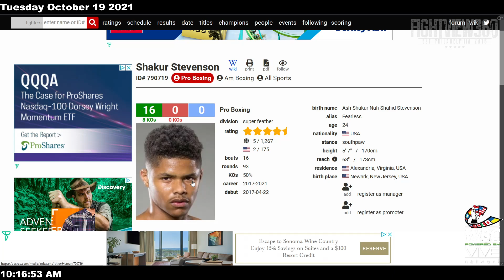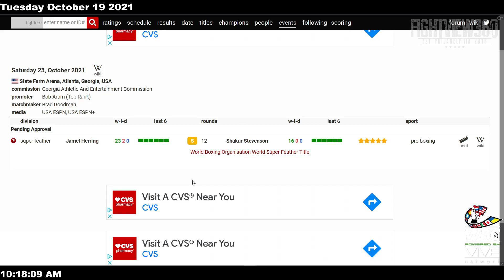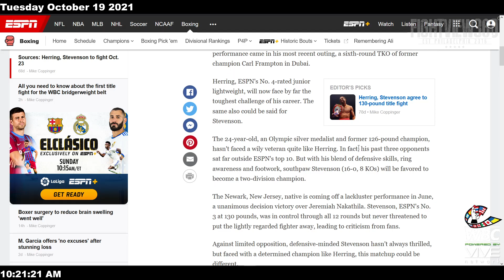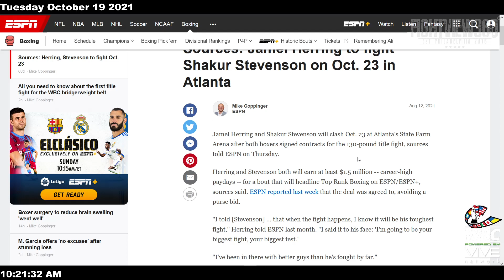Jamel UNDERESTIMATED? Herring vs Stevenson FIGHT WEEK Preview: Shakur The Villain! Valdez Navarrete?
HerringStevenson Jamel Herring vs Oscar Valdez FIGHT WEEK Preview Ahead of Their Top Rank On ESPN & Sky Sport UK Fight October 23, 2021 - Herring vs Stevenson Preview, Full Fight Predictions, Promo, Undercard Info, Live Stream Info, Ticket Sales, & More - UNDERCARD: ▶️Subscribe ✔ Like ✔ Comment ✔ Share ◀️& 👈 for latest Boxing News & Boxing Rankings - FOLLOW On Twitter @TstreeTCONTRA

WBO junior lightweight world champion Jamel "Semper Fi" Herring and undefeated former featherweight world champion Shakur Stevenson have trained together and share many of the same friends. Sometimes friends make the best enemies.

Herring will defend his world title against Stevenson on Saturday, Oct. 23 (ESPN & ESPN Deportes, 10:30 p.m. ET) at the award-winning State Farm Arena in Atlanta. One of the year's most anticipated fight cards will also include the return of middleweight prospect Nico Ali Walsh, grandson of "The Greatest," who turned pro in August with a first-round knockout.

The undercard — streaming live and exclusively on ESPN+ — will see the return of Olympian Troy Isley (2-0, 1 KO) in a six-rounder at middleweight, Georgia native Haven Brady Jr. (3-0, 3 KOs) in a four-round featherweight tilt, and the A-Town debut of junior middleweight prospect Evan “Yung Holy” Holyfield (7-0, 5 KOs), an Atlanta native and the son of heavyweight legend Evander Holyfield.

Tickets go on sale TOMORROW, Sept. 10 at 10 a.m. ET and can be purchased at ticketmaster.com.

In undercard action streaming live and exclusively on ESPN+ (7:30 p.m. ET/4:30 p.m. PT), Atlanta’s Evan “Yung Holy” Holyfield (7-0, 5 KOs), son of heavyweight legend Evander Holyfield, will take on Charles Stanford (6-3, 3 KOs) in a six-round junior middleweight bout; Atlanta native Roddricus Livsey (8-0-1, 5 KOs) will battle Eric Palmer (12-14-5, 1 KO) in a six-rounder at junior welterweight; Georgia-born prospect Haven Brady Jr. (3-0, 3 KOs) will fight fellow unbeaten Roberto Negrete (3-0, 1 KO) in a four-rounder at featherweight; Chicago’s Antoine Cobb will make his pro debut in four-round junior welterweight bout; Brooklyn-born lightweight Harley Mederos (1-0, 1 KO) will fight in a four-rounder; and recent U.S. Olympian Troy Isley (2-0, 1 KO) will make his professional return in a six-rounder at middleweight.